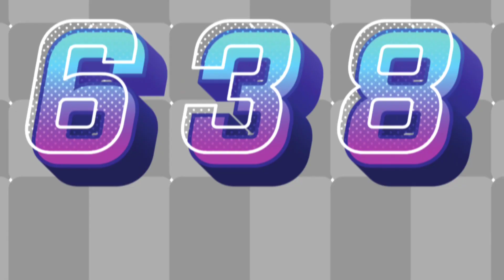Countdown timer 2026 year - 634 days again